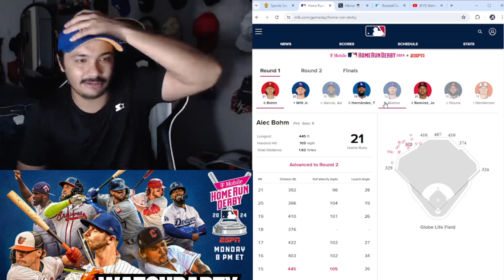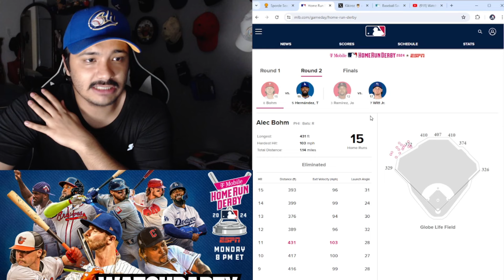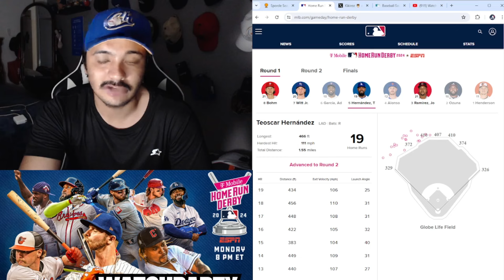HERNANDEZ GANA HR DERBY | ALONSO CHANTAJEO A MLB | NUEVO FORMATO Y NADIE QUIERE PARTICIPAR | Opinion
Contáctame por aquí!

Eres nuevo en TikTok? Usa mi código de invitación!

MLB The Show 23, MLB 23, The Show 23, MLB The
Show 23 Diamond Dynasty, Diamond Dynasty,
MLB, MLB The Show, MLB The Show
Fuzzy, MLB The Show 23 God Squad, mlb the show español, español mlb the show
Videojuego beisbol, mlb 9 innings
Beisbol juego
MLB en Español